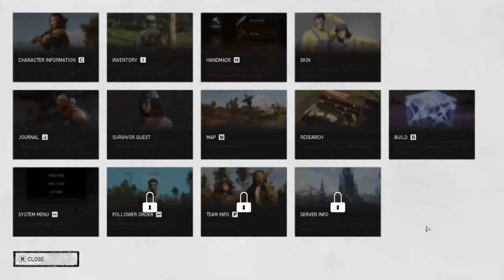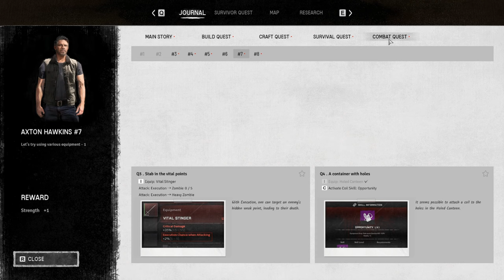Night of the Dead (PC) (75): Scouting the Prison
Today we are going to walk to the prison, scout it and see if we can find any nice stuff.
On the way back we found a weird zombie, a vehicle and lots of cool stuff.